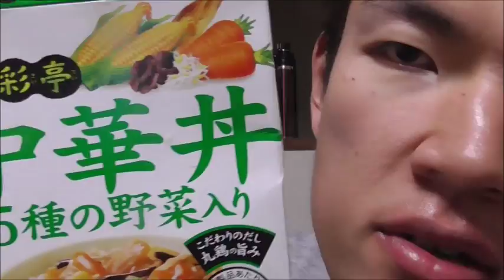レトルトもダイエットの時代？グリコ 五種の野菜入り中華丼を食べてみた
グリコ　五種の野菜入り中華丼を食べてみました。
中華丼でこのカロリーか～レトルトもダイエットの時代なのかな？